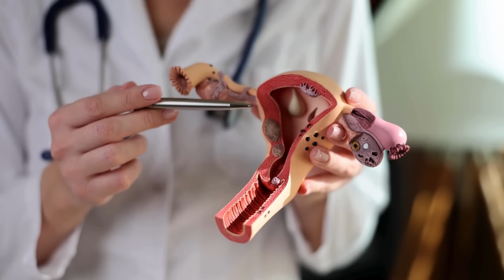HPV Vaccine For Female in Pakistan | HPV vaccine kya hai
The HPV (Human Papillomavirus) vaccine is one of the most debated topics in modern medicine. Some call it a life-saving shield against cervical cancer and other HPV-related diseases. Others raise concerns about its side effects, long-term safety, and hidden agendas. But what is the truth?
In this video, Junaid Jamil dives deep into the science, myths, risks, and benefits of the HPV vaccine. We’ll expose shocking facts, reveal what doctors don’t always tell you, and explore whether this vaccine is truly safe — or if there’s more to the story.
🔥 Expect powerful insights, emotional triggers, and answers to the most controversial questions about HPV. This is not just another health video — it’s an eye-opening investigation you NEED to watch before making any decision.
📌 What you’ll learn in this video:
What HPV really is and how it spreads
The link between HPV and cervical cancer
How the HPV vaccine works inside your body
Reported side effects and safety concerns
Global controversies and dark truths nobody talks about
Should you or your children take the HPV vaccine?

💡 Whether you’re a parent, a student, or someone concerned about health policies — this video will change the way you see vaccines forever.